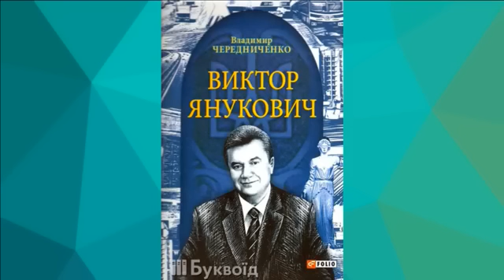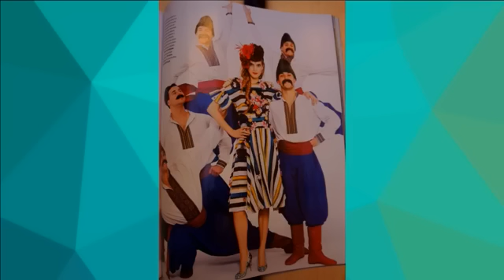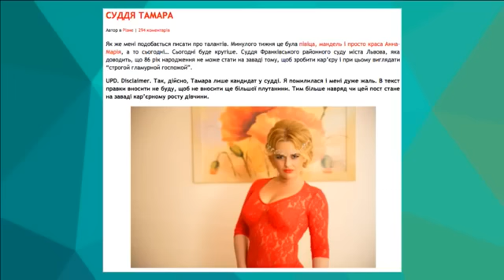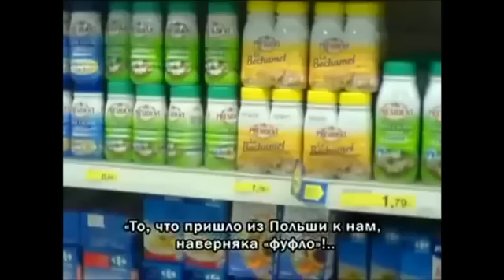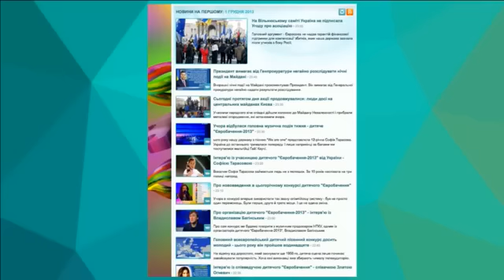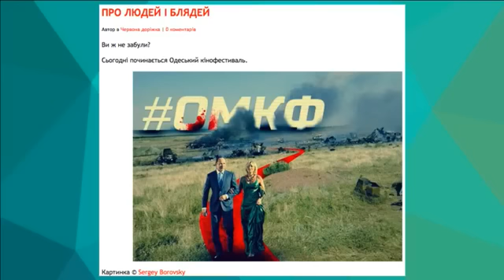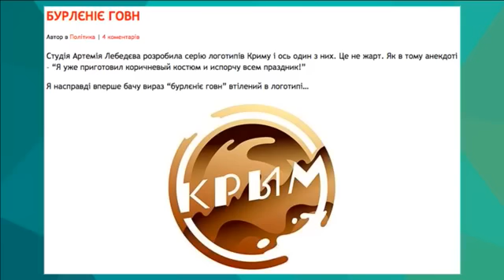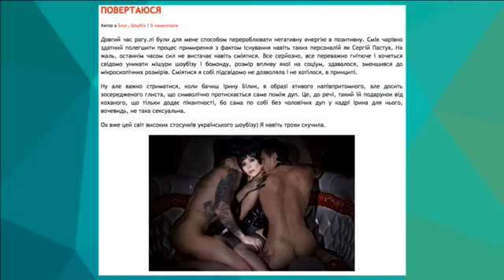РАГУЛІ 1.16: гламурно-політичні | Згадуємо все! (ретро)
Другий архівний етер, який я робила до восьмої річниці "Рагулів" на межі 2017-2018 р.р., - є класичним відображенням того формату блоґу, який був ще від початку.
А точніше - про агресивний несмак українського бомонду і не тільки.
Переглянемо ще раз, бо більшість з вас тоді ще не була зі мною. До речі, у вас є чудова можливість простежити ті зміни, які відбулися з нами, як суспільством, та із тим, які вимоги зараз ми ставимо і на що більше так просто і спокійно не реагуємо!

або картка 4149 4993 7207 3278